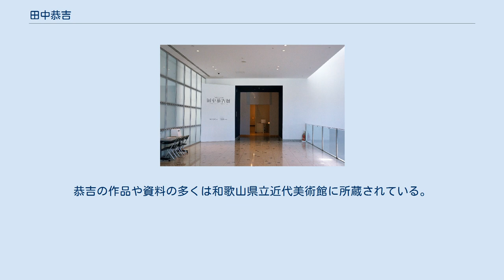田中恭吉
田中 恭吉（たなか きょうきち、明治25年（1892年）4月9日 - 大正4年（1915年）10月23日）は、和歌山県和歌山市出身の文人・芸術家。
特に版画家としてよく知られている。
 私は日本人の手に成つたあらゆる芸術の中で、氏の芸術ほど真に生命的な、恐ろしい真実性にふれたものを、他に決して見たことはない 萩原朔太郎 2012年に和歌山県立近代美術館で開催された生誕120年記念展 明治25年（1892年）、現在の和歌山市に生まれた。
明治43年（1910年）に和歌山県立徳義中学校（後に和歌山中学校と統合）を卒業すると上京し、約1年間、白馬会原町洋画研究所に通う間に恩地孝四郎と知り合った。
翌年に東京美術学校の彫刻科に入学すると、藤森静雄、大槻憲二、土岡泉、竹久夢二、香山小鳥などと交流を深める中で独自の表現を模索。
初めて木版画を制作したのは大正2年（1913年）12月頃だと考えられている。
藤森や大槻、土岡などと同人雑誌「ホクト」を手掛けたり、雑誌「少年界」や「少女界」に寄稿したり、回覧雑誌「密室」にペン画や、自刻による木版画いわゆる創作版画を発表するなど、美術と文芸の両方で才能を発揮した。
 その後、恩地との間で自刻版画集を刊行しようと計画し、藤森も巻き込んで大正3年（1914年）4月に私輯「月映」を刊行した。
しかし大正2年（1913年）頃に肺結核を発病しており、療養のために和歌山に帰郷。
版画への熱意もむなしく仲間と別れる無念さは『焦心』に表れている。
その作品はエドヴァルド・ムンクの影響からか、結核を病む作者の心情を映してか、一種の病的な冴えた神経を示していた。
負担のかかる版画ではなく詩歌を中心に創作活動を続け、大正3年（1914年）9月には公刊『月映』が刊行されたが、大正4年（1915年）10月23日、和歌山市内の自宅で23歳にして逝去。
 大正6年（1917年）には萩原朔太郎の詩集「月に吠える」で恭吉の作品が取り上げられた。
恭吉の作品や資料の多くは和歌山県立近代美術館に所蔵されている。